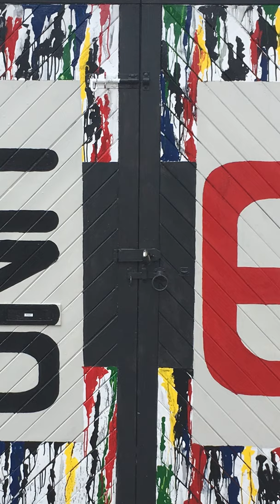DerrickMiller@unit6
An Introduction to Derrick Miller artist residing at Unit6